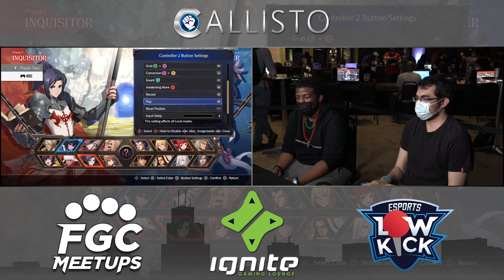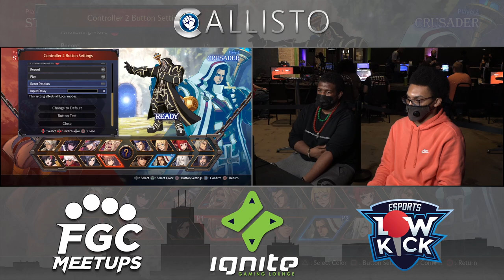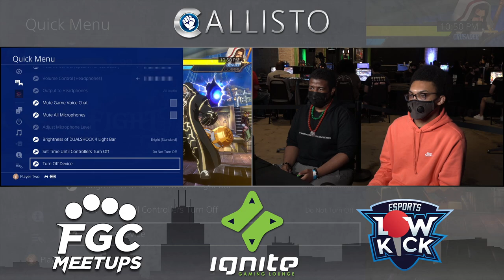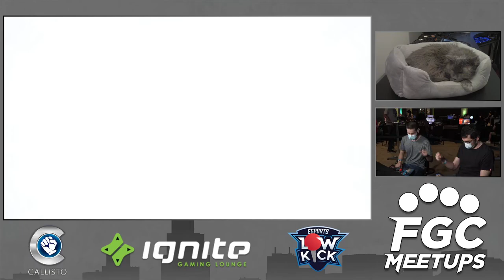FGC Meetups #36 - DNF Duel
FGC Meetups is a weekly, offline fighting game event held at Ignite Gaming Lounge in Skokie, IL every Friday night!

Tournament footage courtesy of BGCallisto!